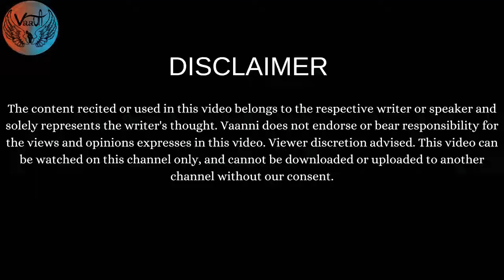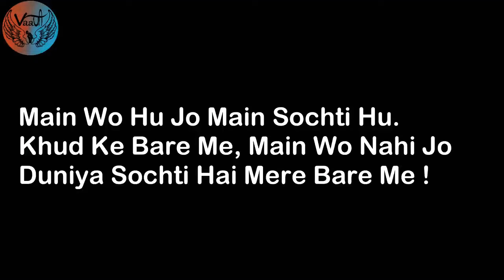Kuch Sawal //swastika rajput //poetry.